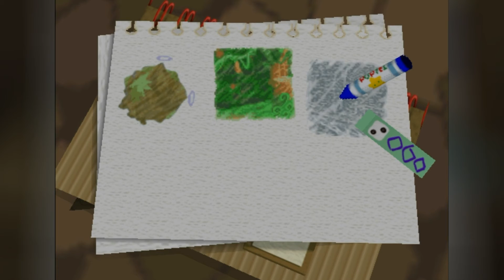Let's Play Kirby 64 The Crystal Shards pt 7 - Lush Jungle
Love this place SO much

This is a 100% Playthrough of Kirby 64 The Crystal Shards. I will be obtaining all crystal shards in the game and obtaining the best ending.
Keep in touch via the social media!